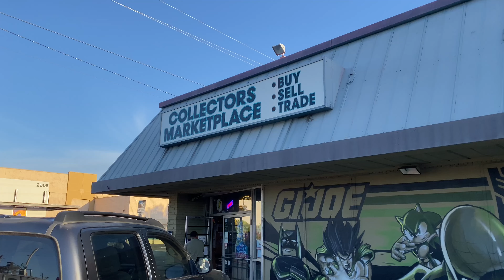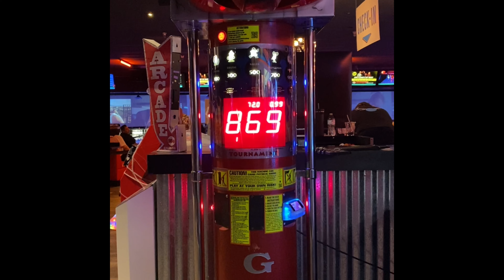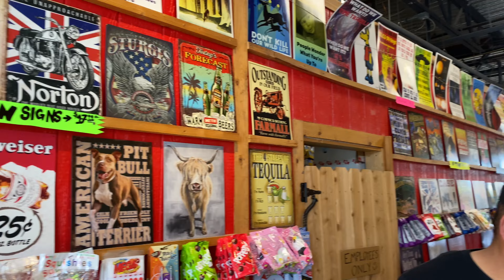Spend the weekend with us | Vlog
Hello Everyone,

We spend a weekend in Phoenix area for a birthday party. Melton wanted to check out a collectible store in Phoenix. The boys were being boys and wanted to try out a new taser gun and Tyrel volunteered to get tased. We also try out a new restaurant, check out a candy store and go to a newly opened store. Overall, it was a great weekend spent with family.

Thanks for crewzin with us. We appreciate all the love and support.

Curley’s Crewzin’

Facebook @Drew Curley and @Melton Curley